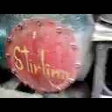Jhonny of Auroville with his ST-5 Stirling Engine!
The great Jhonny of Auroville shows how to make 'dosa' batter using renewable energy. he burns biomass, heats up a Stirling engine, the great and veteran ST-5 engine, and makes it grind and crush batter used for making the south Indian staple, the famous DOSA!! He runs the engine every Saturday to make free Lunch for any and all visitors on Sunday. Great Man, Great engine.